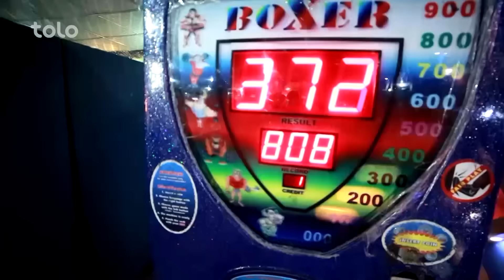On The Road - Season 5 – Episode 10 / هی میدان طی میدان – فصل پنجم - قسمت دهم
آخرین قسمت هی میدان طی میدان از فصل پنجم درکابل!
The last episode of On the Road Season Five in Kabul!

در این قسمت مجیب با انوشهء اشرف ازچند مارکیت  بزرگ  لباس، لوازم بازی اطفال و عطریات معروف کابل دیدن میکنند. چالش انوشه اشرف نیز در این برنامه عطر فروشی تعین میگردد. تماشا کنید که وی موفق به فروش یک بوتل عطر میشود یا خیر؟همچنان دراخیر ببینید که تعریف انوشه اشرف از گردشگری با مجیب در چند ولایت زیبای افغانستان چگونه است

In this episode Mujeeb along with Anoshey Ashraf visit many big and famous clothes and perfume shops in Kabul. Anoshey Ashraf’s challenge in this episode is to sell perfumes. So don’t forget to watch whether she could sell perfumes or not?! At the end watch Anoshey Ashraf describing her journey in beautiful provinces of Afghanistan.